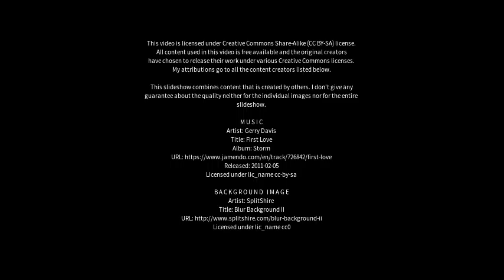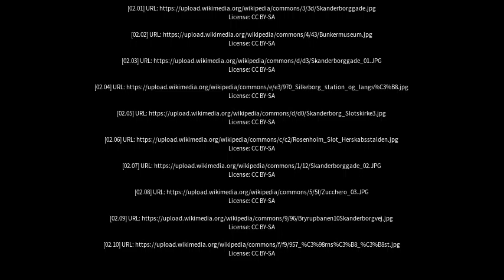Best places to visit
Best places to visit - Skanderborg (Denmark) Best places to visit - Slideshows from all over the world - City trips, nature pictures, etc.